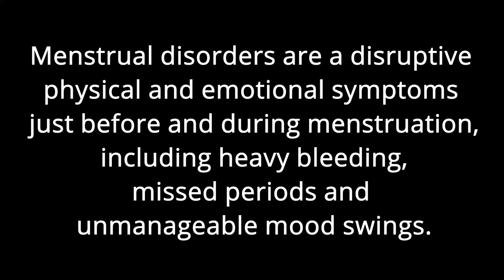MENSTRUAL DISORDERS | YOGA FOR WOMEN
Menstrual Disorder, a very common problem, but if ignored can cause major physical and emotional problems.

Simple yoga practice and the correct way of living can cure menstrual disorders.

Watch my video to know the secrets to a Healthy and Happy Life.